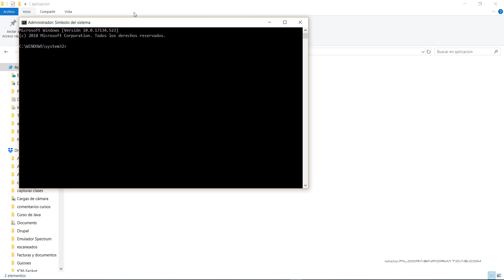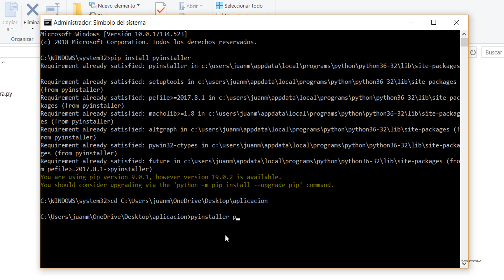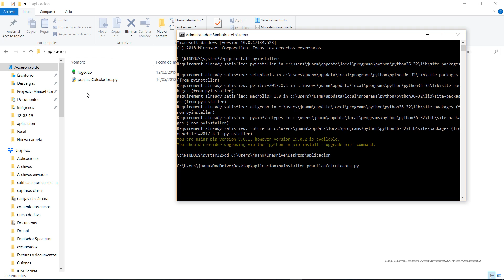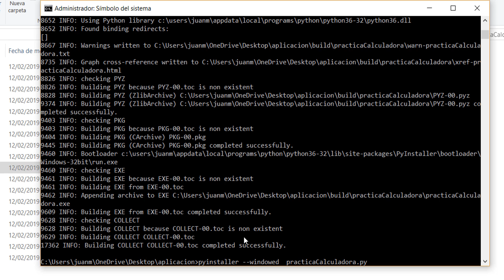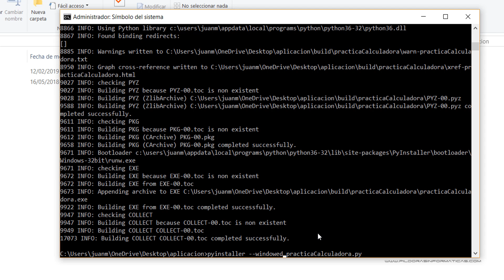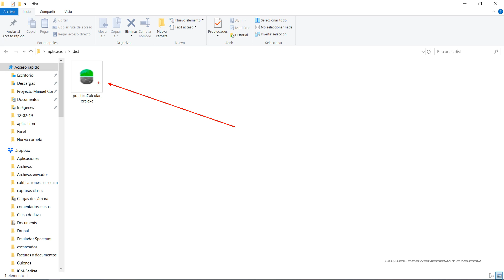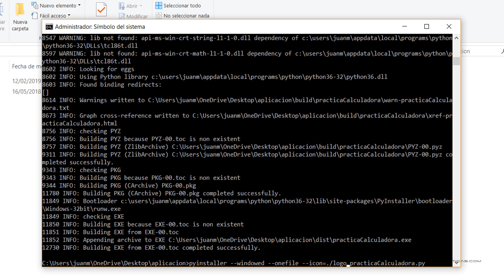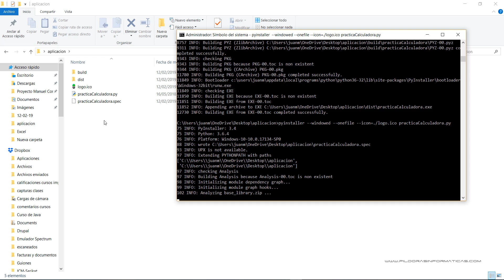Curso Python. Generar ejecutables. Fin de curso. Vídeo 78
Llegamos al fin de este curso de Python viendo cómo generar ejecutables de nuestras aplicaciones. Espero que os haya gustado el curso y espero veros a todos los que me habéis seguido en el próximo curso de Django. Un saludo!